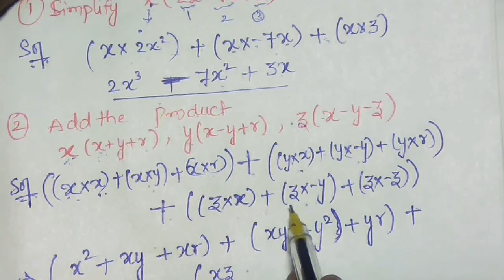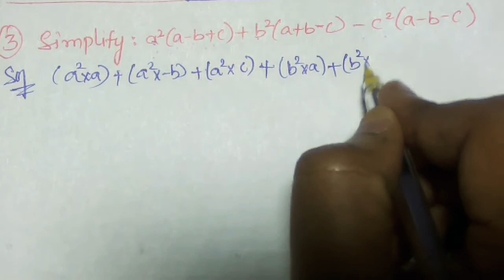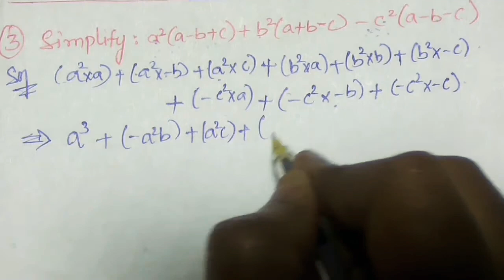Multiplying a Trinomial by a Monomial Concept with Questions Explained| Class 8 Algebraic Expression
Algebraic expression chapter Concept of Multiplying a Trinomial by a Monomial with some Questions.
It helps to all Boards i.e (CBSE,SSC and others. )